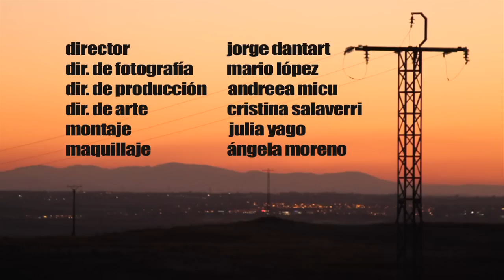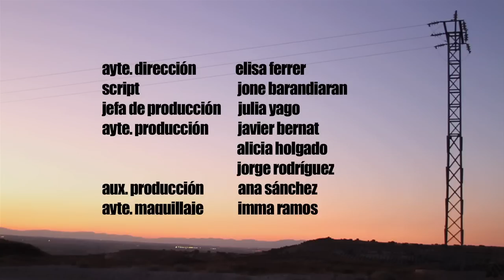LA LLAMADA (VIDEOCLIP OFICIAL) DAKANEH & LION SITTÉ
Videoclip de la canción "La llamada", de Dakaneh en colaboración con Lion Sitté. Tema perteneciente a "Bravo 2010", el reciente trabajo de Dakaneh, editado por Boa en formato digital. El videoclip ha sido dirigido por Jorge Dantart y producido por Kallimore Films.

EQUIPO TÉCNICO
Director                                 Jorge Dantart
Director de Fotografía        Mario López
Dirección de producción   Andrea Micu
Dirección de Arte                Cristina Salaverri
Montaje                                 Julia Yago
Maquillaje y peluquería     Ángela Moreno del Río
Ayudante de dirección       Elisa Ferrer
Script                             Jone Barandiaran
Jefa de producción             Julia Yago
Ayudantes de producción       Javier Bernat
                          Alicia Holgado
                          Jorge Rodríguez
Auxiliar de producción       Ana Sánchez
Ayudante de maquillaje           Imma Ramos
Ayudante de cámara                Pascal Chahin
Eléctricos y maquinistas       Jorge Bretón
                                                     Rodrigo Casullas
                              Héctor de Paz
                          Jacobo Saez

Steadycam         Mike Plonsky
Ayudante Steady           David Martínez

EQUIPO ARTÍSTICO (por orden de aparición)
Francotirador       Daniel Hermoso
Ejecutiva         Ana Cristina Cámara
Trilero                    Miguel Ángel Gisbert
Predicador            Marcos Fernández
Chica de rojo       Raquel Muñoz-Calero
Mecanógrafas  Elisa Ferrer
                                Alicia Martín
                                María Sanz
                 Ada Zanuy
Burgueses          Carlos Algaba
                 Quique Gimeno
                   Eduardo Gómez Bassi
                      Eva Velasco
                               Rut Santamaría

Come-tierra        Juan Caballero
                               Reme Gómez

Un videoclip de Kallimore Films.